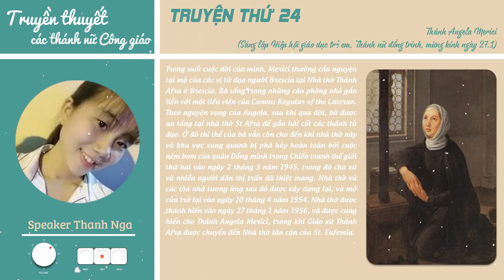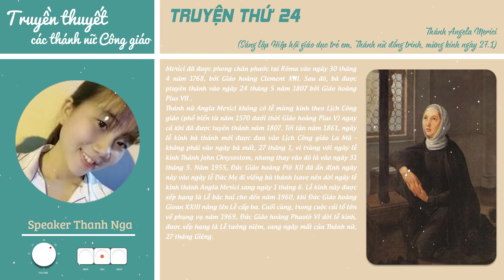TTCTNCG - Truyện 24 - Thánh Angela Merici - Thanh Nga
Truyền thuyết các Thánh nữ Công Giáo là bộ sách kể về các Thánh nữ Công giáo tiêu biểu, được kể lại qua ngòi bút của Vinh Kiu. Các video clip được dàn dựng bởi thầy Phaolo.
Truyện thứ hai mươi tư - Thánh Angela Merici - Sáng lập Hiệp hội giáo dục trẻ em, Thánh nữ đồng trinh, mừng kính ngày 27.1 - Được thể hiện bởi Speaker Thanh Nga.